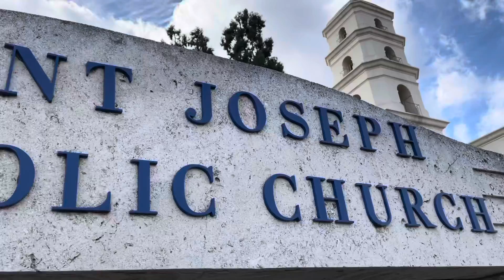Daily Vlogging Isnt Easy (Day 19 of 100 Day Video Challenge)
Come take a trip with me to one of my favorite spots in Ptown that has the best chinese food the city of Pomona can offer. Shot on Iphone 12 Max Pro

Roy Ruiz
2063 Rancho Valley Drive

thecrashz3r0